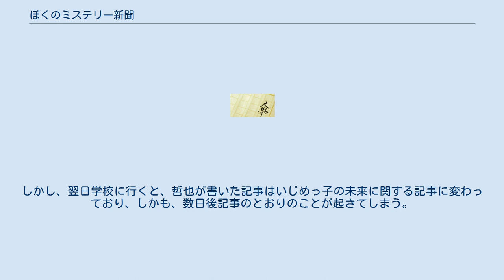ぼくのミステリー新聞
ぼくのミステリー新聞（ぼくのミステリーしんぶん）は、1985年に出版されたさとうまきこによる偕成社の作品。
元のタイトルは「ぼくのミステリー新聞最終号」であり、1984年に「科学と学習・6年生の読み物特集」（学習研究社）に掲載された。
 2004年3月、ジャイブのカラフル文庫で復刊。
さとうまきこの「ミステリー・シリーズ」第一作。
 「ぼく（ら）のミステリー…」と名づけられた作品の第一作目。
後に著者が「ミステリー・シリーズ」と名づけている。
発表当時は社会問題であったいじめを主題とし、そこに、オカルト要素を絡めながら少年の成長を描く。
1980年代発表のため、当時の世相を思わせる描写が多い。
なお、第五作「ぼくらのミステリー・クラブ」はこの作品の続編にあたり、第五作でも哲也は主人公として活躍していく。
 この作品以降、以下のようなプロットが成立している。
 主人公の水島哲也は世田谷区立赤松小学校（架空）の小学校六年生。
同級生の男子からはいじめられ、女子からは邪険に扱われる日々を過ごしている。
その小学校では、学級新聞が流行っており、哲也も強制的に新聞を書かせられた。
しかし、翌日学校に行くと、哲也が書いた記事はいじめっ子の未来に関する記事に変わっており、しかも、数日後記事のとおりのことが起きてしまう。